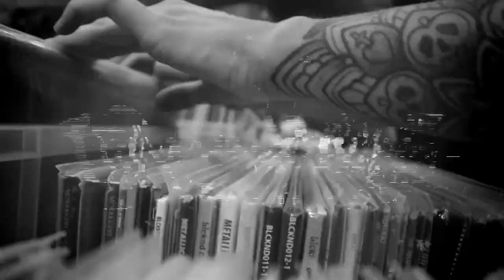Sisters Of Suffocation - The Chosen One | GUITAR PLAYTHROUGH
We recently released our new album 'Eradication'! This is my playthrough of the track 'The Chosen One', such a fun song to play! Check out the album on Bandcamp, Spotify, YouTube or any other streaming platform.